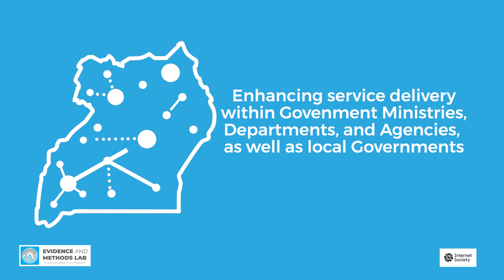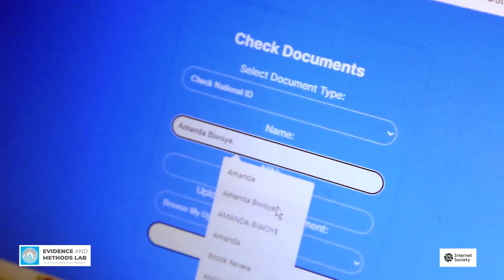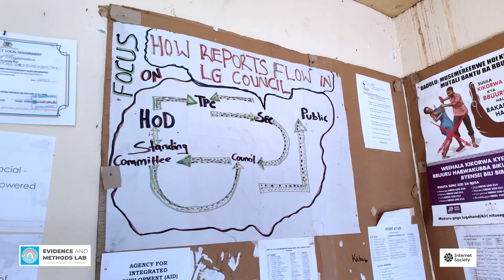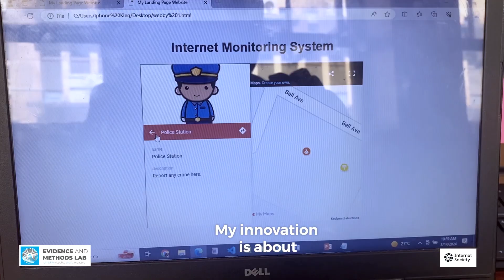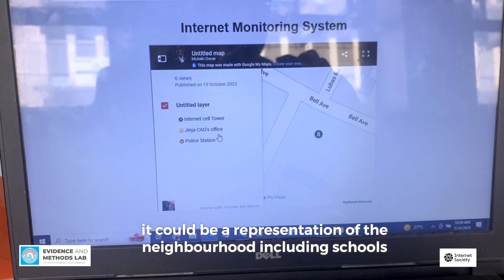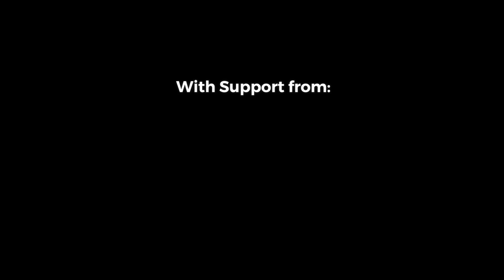Using the Internet to enhance service delivery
Using the internet to promote service delivery and accountability in Uganda